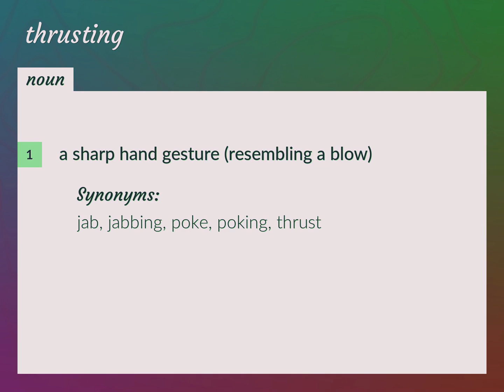Thrusting | meaning of Thrusting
What is THRUSTING meaning?